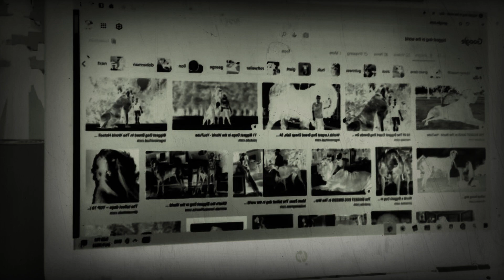anjing VS kucing